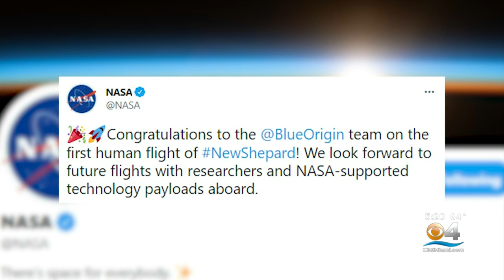Billionaire Jeff Bezos & Crew Made It To Space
Jeff Bezos and his crew successfully completed a spaceflight. They were flying on the New Shepard, the rocket ship made by his space company, Blue Origin.